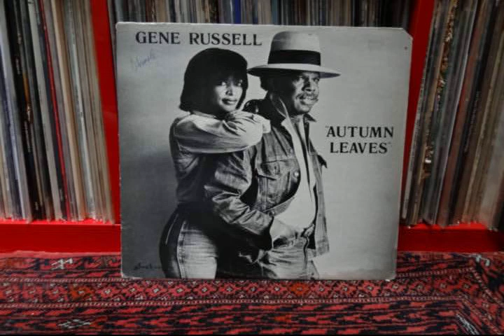Gene Russell - Naima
Gene Russell - Autumn Leaves. 1981 LP.